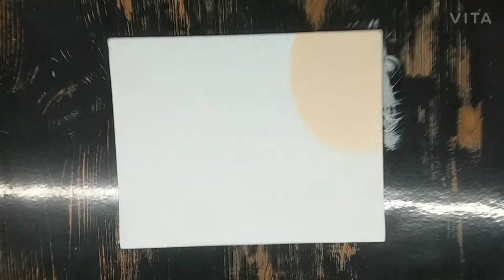Acrylic painting/SK Art/easy painting for beginners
Hey this is Sadiq Khan.today i have done a very easy acrylic painting on canvas board.painting no 5